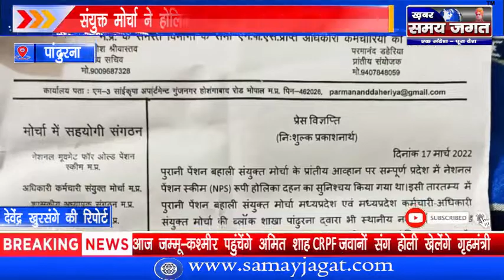पांढुरना - संयुक्त मोर्चा ने होलिका दहन कर किया विरोध, दोहराई मांग !@KhabarSamayJagat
देवेंद्र खुरसंगे की रिपोर्ट